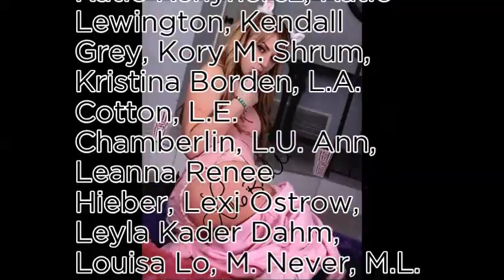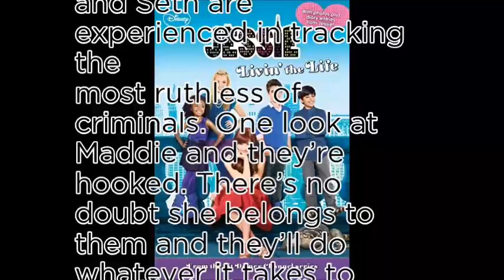Lexi Belle - World No1 most popular shopping ranking list vol.3~❤